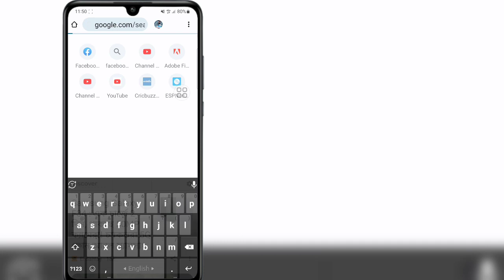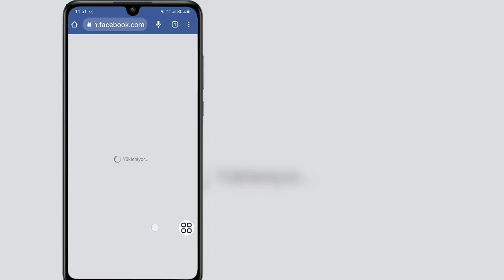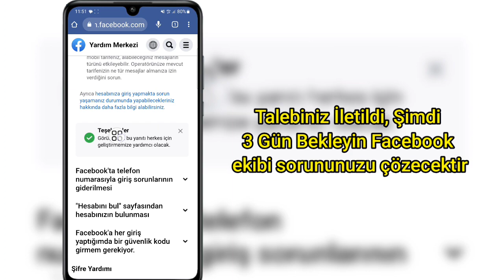Facebook Hesabının Kilidi Nasıl Açılır (2023 Güncellemesi) |Hesabınız Kilitlendi Facebook'u Düzeltin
Herkese merhaba,
    Bu Videoda Facebook Hesabının Kilidini Açma (2023 Güncellemesi) |  Hesabınız Kilitlendi Facebook'u Düzeltin

    Çok basit ve kolay bir yöntem

    Giymek ⚠️
    Feragatname: -

    Telif Hakkı Feragatnamesi Telif Hakkı Yasası 1976'nın 107. Bölümü uyarınca, eleştiri, yorum, haber raporlama, öğretim, burs ve araştırma gibi amaçlar için "adil kullanım" için izin verilir.  Adil kullanım, aksi takdirde ihlal edici olabilecek telif hakkı yasası tarafından izin verilen bir kullanımdır.  Kâr amacı gütmeyen, eğitim amaçlı veya kişisel kullanım, dengeyi adil kullanım lehine değiştirir

Kilidi Aç_Facebook_Hesabı